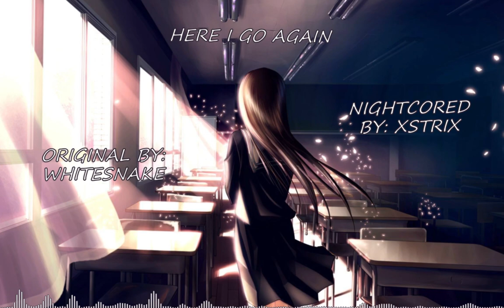Whitesnake - Here I Go Again - Nightcore